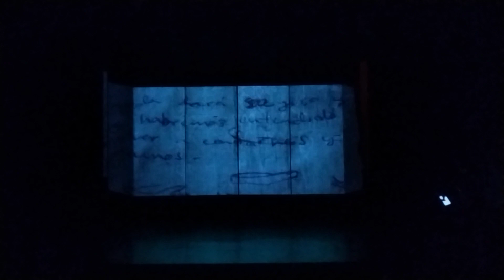'Solamente una vez' de A. Lara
'Solamente una vez', música de Agustín Lara y letra de Ray Gilbert.

Presentada en "Sinestesia para el amor" de Ballet Ensamble de México, en la Sala Julián Carrillo de Radio UNAM. 27/06/2023.

Tipo de evento: Obra de danza

Antología de poesía, ballet neoclásico y música en vivo, en la que dos mujeres de distintas épocas narran las experiencias amorosas que han tenido a lo largo de su vida.

Poemas de Alejandra Pizarnick, Mario Benedetti, Blanca Varela, Matilde Alba Swann, Gabriela Mistral y Vicente Huidobro.

Interpretada magistralmente por el Maestro Erick Covarrubias al piano y Alejandro Falcón en las percusiones; y las ballerinas Carmen Sánchez y Ana Santander bajo la atinada dirección de Verónica González.

Ficha Técnica

Coreografía: Verónica González.

Diseño y Adecuación de Vestuario: Leonid Enríquez.

Traspunte: Arquitecto Manuel González.

Voz en Off: Verónica González y Víctor Hugo Méndez.

"Solamente una vez",  canción que, aunque puede interpretarse como un tema que versa sobre lo que conlleva el sentirse enamorado, en realidad fue dedicada a un amigo (José Mojica) y colega del letrista, tras decidir renunciar al arte y dedicarse a la vida eclesiástica.

Nota importante: No tengo los derechos de autor de la música incidental y recalco, este video no tiene fines lucrativos sólo y exclusivamente de difusión cultural.